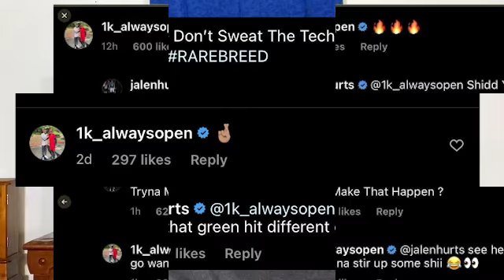Eagles News and Rumors / Eagles Wide Receiver Rumors /Jalen Hurts recruiting AJ Brown to the Eagles?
Lets talk Eagles news and rumors.  Wide Receiver Rumors.  Who are the Eagles going for?  Are they going to get much needed wide receiver in free agency?   Jalen Hurts is apparently recruiting AJ Brown to the Eagles?  Do you think the Eagles will listen to him?

Fantasy Football Notebooks
Censored (no curses)
Uncensored Edition (curses)